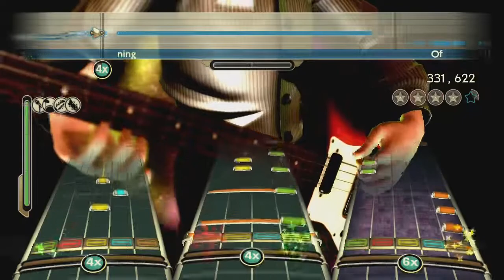Tomorrow Never Knows - TBRB Custom DLC Preview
What’s releasing after this pack? Well, Tomorrow Never Knows!

Despite being the closing track of the album, “Tomorrow Never Knows” was the first song recorded for Revolver and set the tone that would go on to define the Revolver sound. The song draws heavy inspiration from “The Psychedelic Experience”, with most of the lyrics coming directly from the book. TBRB fans will be somewhat familiar with this track, as a remixed version from the LOVE album is available on disc, however, this release now marks the original version as playable in game.

Originally Released August 5th, 2020.  This preview does not reflect any future updates that may happen.